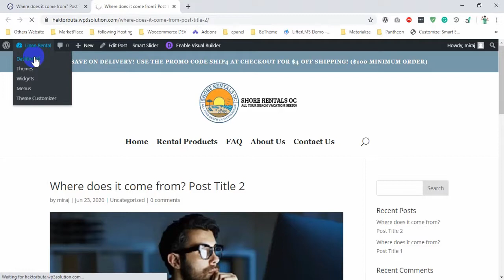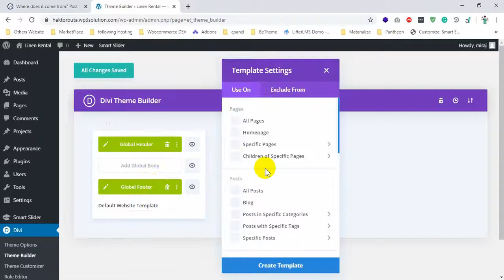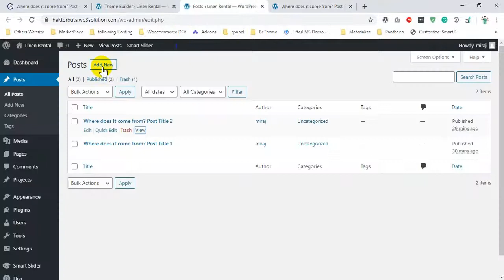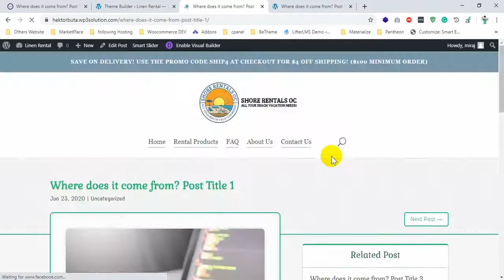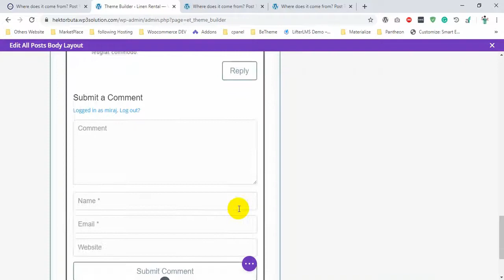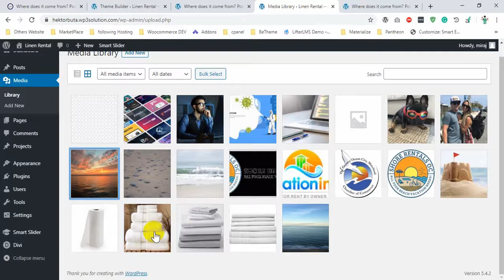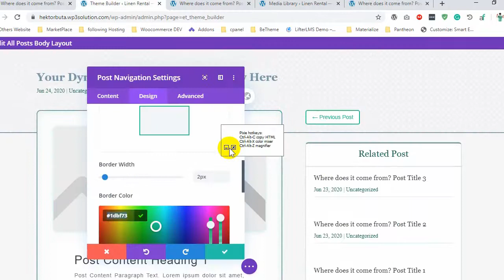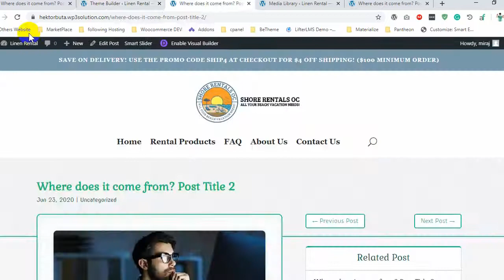Divi Dynamic Blog Post Template Design By DIVI THEME BUILDER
Do you know that How we can design a Dynamic DIVI blog post template By DIVI theme builder?
This video for you if you want to design an awesome dynamic blog post layout using DIVI theme builder.